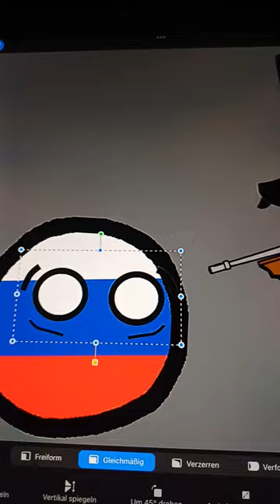Daddy's home [picture of Our family]